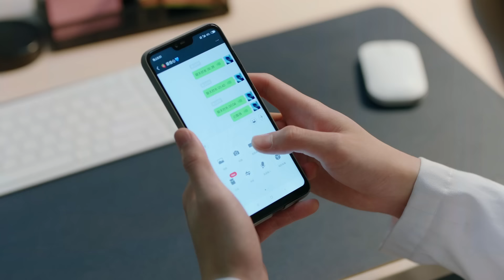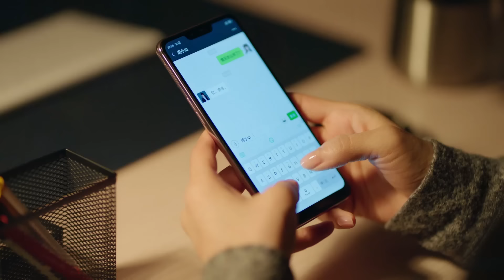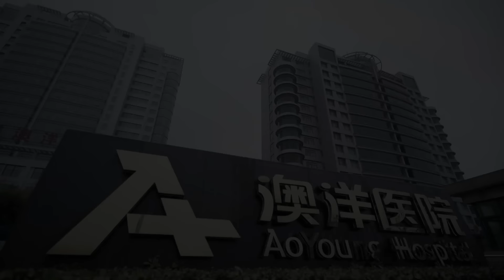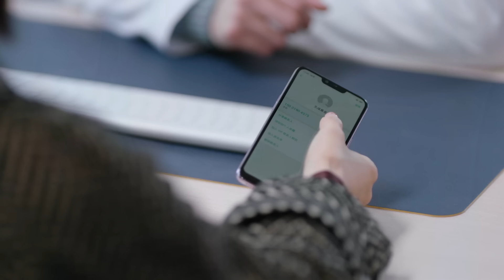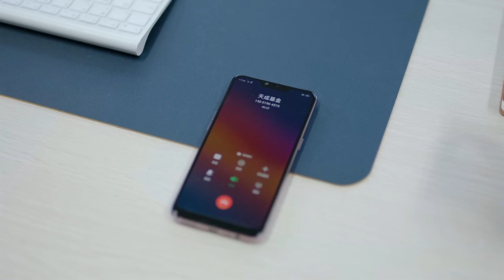【озвучка】💓Из-за Тебя Бьётся Моё Сердце 39 (Виктория Сон, Ло Юньси) Broker | 心跳源计划 | 宋茜 | 罗云熙